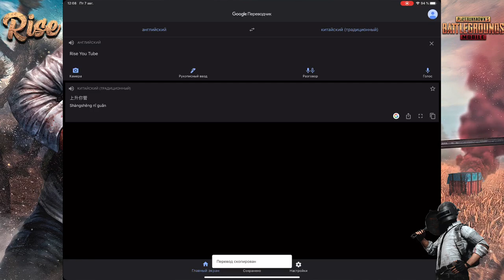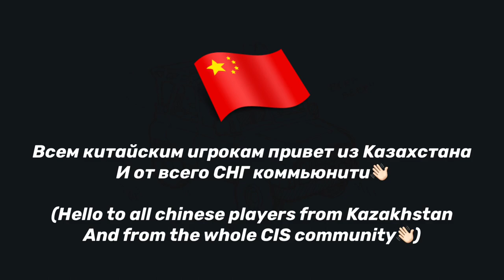😂 ПРИТВОРИЛСЯ КИТАЙЦЕМ | СМЕШНЫЕ МОМЕНТЫ И РЕАКЦИЯ РАНДОМОВ НА ЗАВОЕВАТЕЛЯ ПУБГ МОБАЙЛ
Притворяюсь китайским игроком в пабге.
China Number One. Смешные реакции на завоевателя, смешные моменты.

Девайс: iPad Pro
Монтаж: Videoleap
А ещё в инсте: @risepubgmobile
И в дискорде: Rise#3390